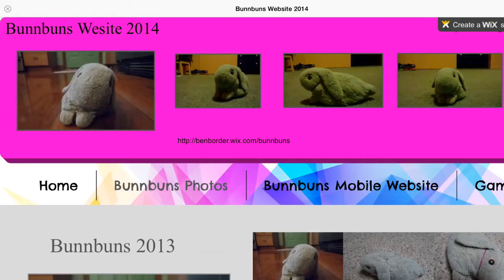Bunnbuns The Bunny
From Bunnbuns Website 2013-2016